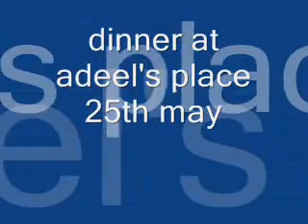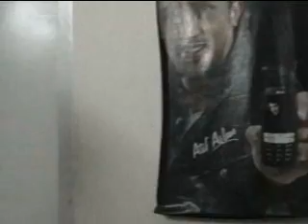dinner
aadeez (atif aslam's fans) gathered for a dinner at my place...